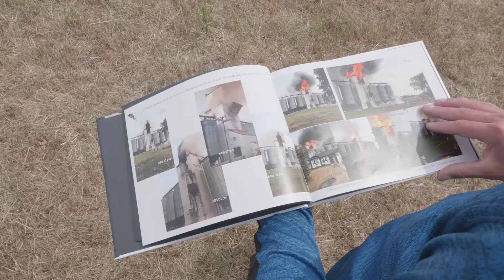VIP Brodie Richardson survives grain-elevator explosion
Brodie was helping a farmer unload a truck when he was hit by a fiery blast. STARS flew him to a trauma centre, where he spent 18 days in a burn ward and watched our helicopter land at the hospital numerous times.